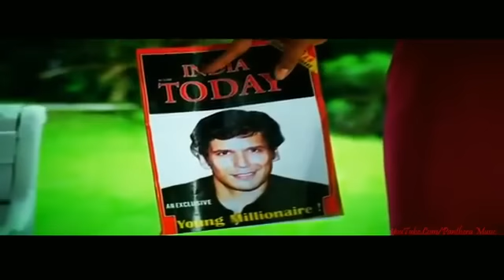O Sanam O Sanam - Jurm (2005) - Udit Narayan & Pamela Jain - Anand Raj Anand - HD Song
Movie : Jurm (2005)
Song : O Sanam O Sanam
Singer: Udit Narayan & Pamela Jain